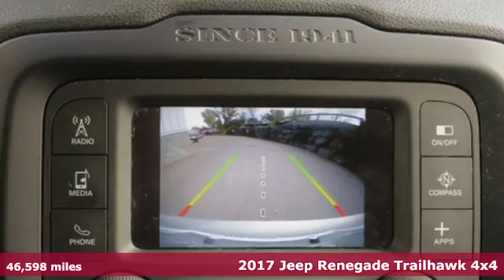2017 Jeep Renegade Utica NY Oneida, NY BC0086 - SOLD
Year: 2017
Make: Jeep
Model: Renegade
Trim: Trailhawk
Engine: 4 Cyl. 2.4 L
Transmission: Automatic
Color: Glacier Metallic
Interior: Black
Mileage: 46598
Stock #: BC0086
VIN: ZACCJBCBXHPE63174

Address:
1441 Genesee St.